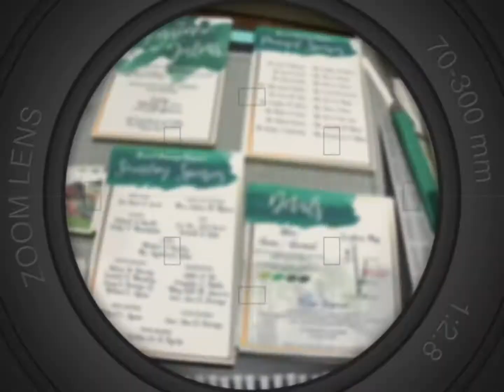HOW TO MAKE A BARONIAL ENVELOPE (For Business and personal use)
In this video, you will see the step by step procedure in making a baronial envelope for 4x6 inches insert. You can also do it at home!